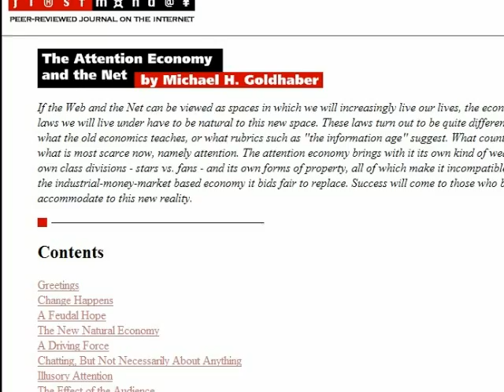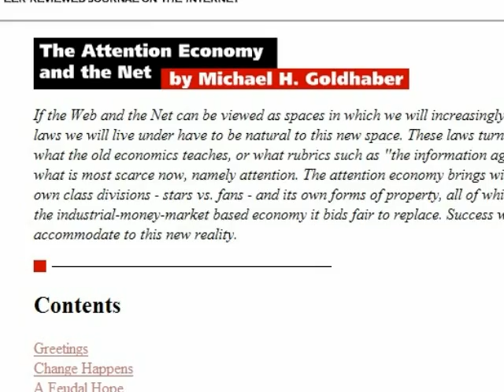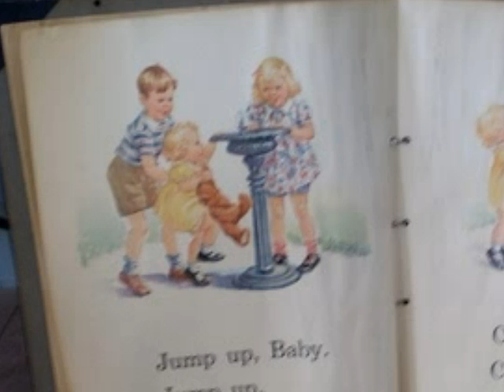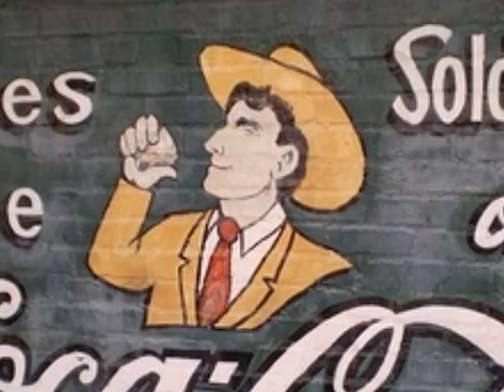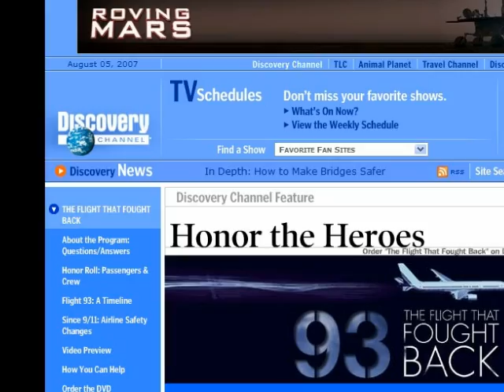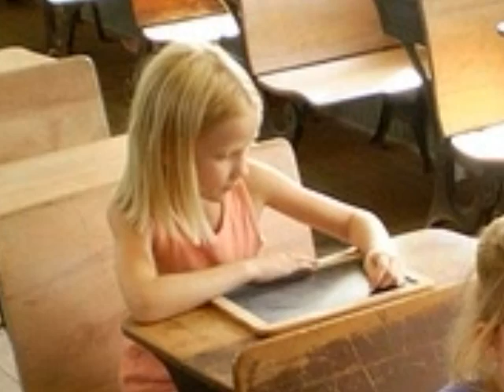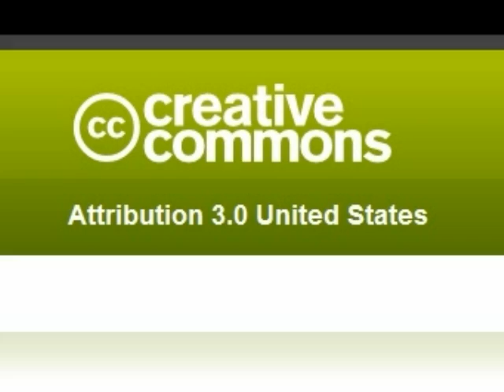Strive to Engage not Enthrall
Some thoughts about ways schools should change for the 21st century. (School 2.0)